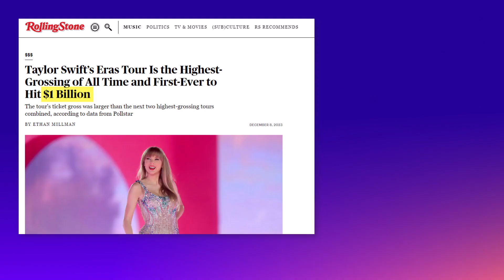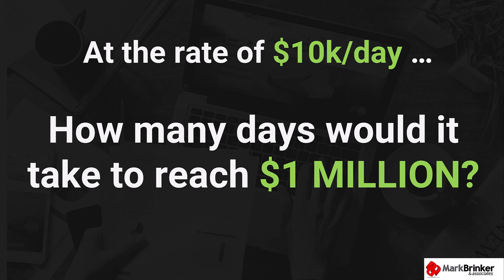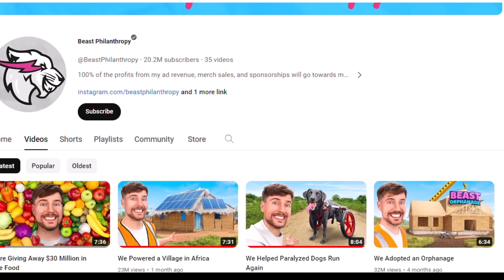How Much Is A BILLION Dollars? (In Perspective)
People talk about a billion dollars like it's Monopoly money. But how big is a BILLION dollars ... really? (Hint: A lot bigger than you might realize!)

🚀 Create a Steady, Predictable Flow of Clients - 10-Day Challenge!